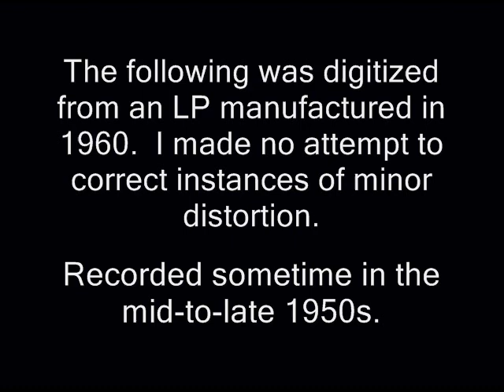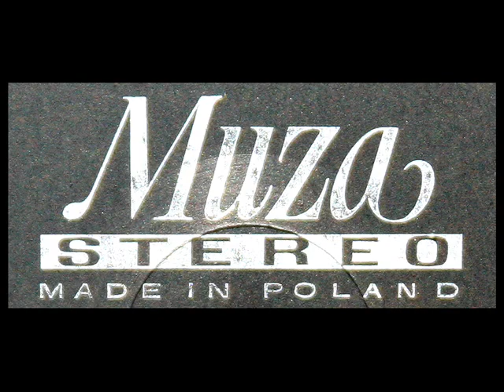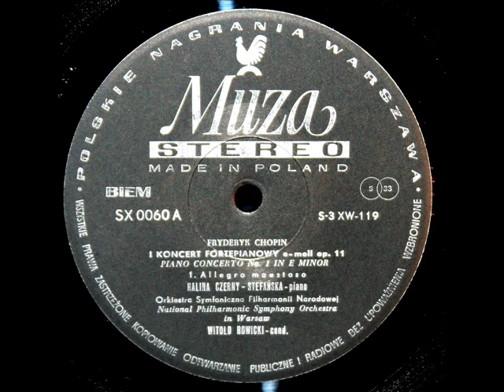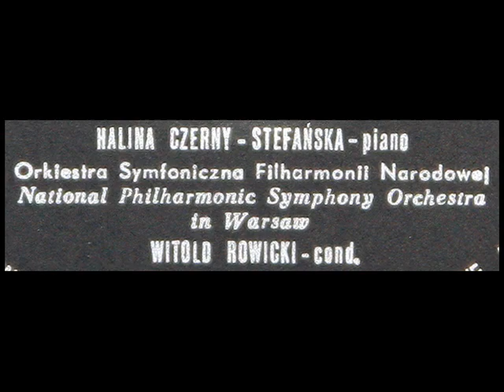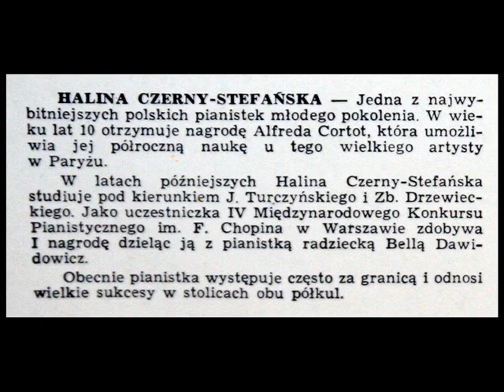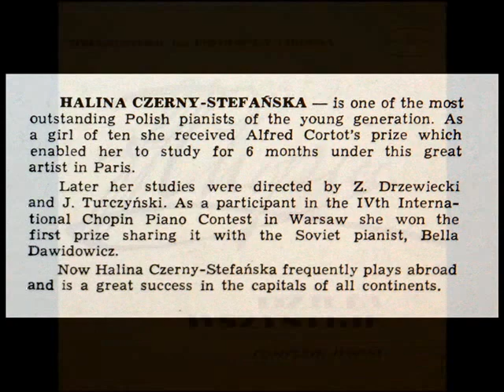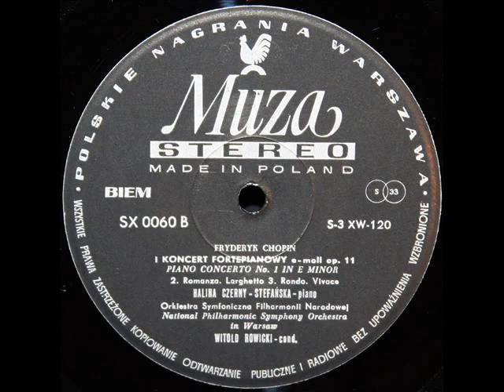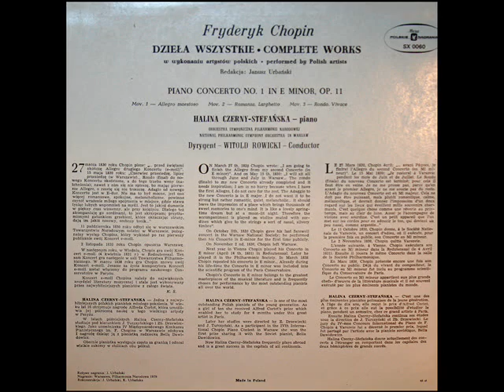Chopin: Piano Concerto No. 1 in E minor, Op. 11- Halina Czerny-Stefańska, 1958 - Muza SX 0060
Digitized from the LP you see above, issued in 1960 on the Polskie Nagrania label.

Allegro maestoso (0:07)
Romanza. Larghetto (19:44)
Rondo (29:29)

I Koncert fortepianowy e-moll op. 11 -- koncert na fortepian z towarzyszeniem orkiestry symfonicznej w tonacji e-moll, skomponowany przez Fryderyka Chopina w 1830 roku. Pierwsze wykonanie miało miejsce 11 października 1830 r. w Warszawie.  Paryska premiera miała miejsce w 1832 - publiczność była zachwycona.

Das 1. Klavierkonzert op. 11 in e-Moll komponierte Frédéric Chopin im Alter von 20 Jahren. Uraufgeführt wurde es am 11. Oktober 1830 in Warschau mit Chopin am Klavier, er berichtete stolz, „lebhafte Bravorufe" hierfür geerntet zu haben.

El Concierto para piano n.º 1 en mi menor, op. 11, del compositor polaco Frédéric Chopin, fue compuesto en el año 1830.

Frédéric Chopin sävelsi ensimmäisen pianokonserttonsa e-mollissa (op. 11) vuonna 1830. Se esitettiin ensimmäistä kertaa 11. lokakuuta 1830 Varsovassa säveltäjän ollessa itse solistina. Kyseessä oli eräs Chopinin jäähyväiskonserteista ennen Puolasta lähtöä. Konsertto julkaistiin ennen Chopinin toista pianokonserttoa, mutta sävellettiin juuri sen jälkeen. Säveltäjä omisti teoksensa Friedrich Kalkbrennerille.

Le Concerto pour piano no 1 en mi mineur, op. 11 de Frédéric Chopin, est un Concerto pour piano composé en 1830.  Le compositeur en donne la création le 11 octobre 1830 à Varsovie, au Théâtre national, lors de son concert d'adieu. En effet, il quitte dans les jours qui suivent la ville pour Vienne. Le concert ne suscite pas dans la presse polonaise des réactions aussi enthousiastes que pour son Concerto pour piano no 2, car elle est déjà préoccupée par l'effervescence révolutionnaire qui régnait dans la capitale : la Pologne se révoltera contre la domination russe quelques semaines plus tard, le 29 novembre 1830. Chopin ne reverra plus jamais son pays natal.

Frédéric Chopin No. 1. e-moll zongoraversenye az opus 11. számot viseli.  Chopin zongoraversenyeinek sorrendjét megtévesztő opus számaik miatt az utókor felcserélte. Valójában az f-moll zongoraversenyt 1829-ben, az e-moll zongoraversenyt 1830-ban komponálta.

フレデリック・ショパン作曲のピアノ協奏曲第1番（ぴあのきょうそうきょくだい1ばん）ホ短調Op.11は1830年に完成された。ドイツ出身のピアニスト・作曲家で、ショパンが一時弟子入りを考えていたフリードリヒ・カルクブレンナーに献呈された。

O Concerto para piano n.º 1 em mi menor, Op. 11, do compositor polonês Frédéric Chopin foi composto em 1830. Foi primeiro apresentado em 11 de outubro de 1830, em Varsóvia, com o compositor como solista durante um dos concertos de "despedida" de Chopin antes de deixar a Polônia. Foi o primeiro de seus dois concertos para piano a ser publicado, e foi por isso lhe foi dado o título de Concerto para piano "n.º 1" do tempo de sua publicação, mesmo ele tendo sido escrito imediatamente após o que mais tarde seria publicado como Concerto para piano n.º 2.

Концерт для фортепиано с оркестром № 1 ми минор op. 11 был написан гениальным польским композитором Фридериком Шопеном в 1830 году после Второго, написанного в 1823 году, но получил свой номер из-за более раннего издания в 1833 году, в то время как Второй концерт был напечатан в 1836 году.
"David Hertzberg"